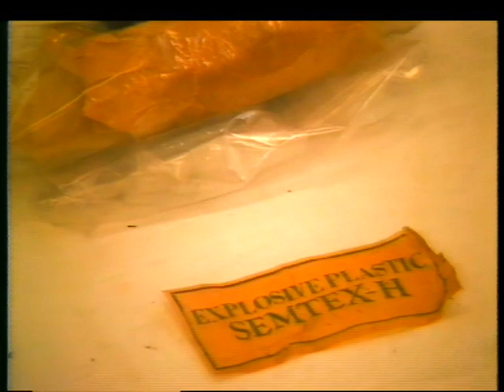large IRA arms find in Donegal, May 1989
Gardaí believe that the arms and ammunition recently discovered in Donegal are part of the huge cache brought into the country by the Irish Republican Army (IRA) over two years ago.

Report shows plain clothes Gardaí combing bog and forest area for arms.

Arms found recently in the area pn display in Letterkenny Garda Station including weapons, semtex, ammunition and bomb making equipment.

To camera Tommie Gorman on the arms search and the source of the tip-off to the gardaí.